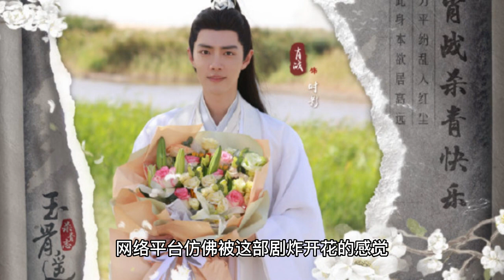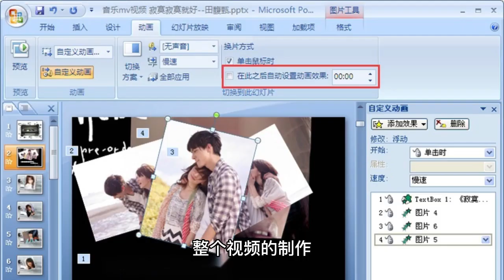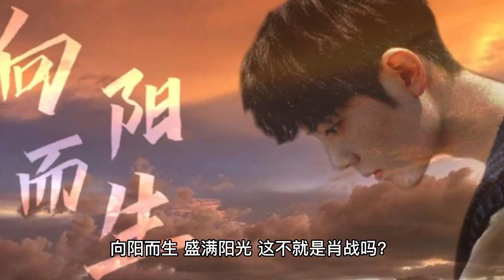Xiao Zhan completed the Vlog, worked hard and self-disciplined to see, the condensed five minutes is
Being a fan of Xiao Zhaoge is really too happy! You can experience the ultimate star-chasing pleasure! The psychology of many people is to be strong, and Xiao Zhan can make you experience the pleasure of chasing top stars! These two days "proud sun with me" killed, the network platform seems to be this drama exploded the feeling, everywhere is Xiao war Sheng Yang! Numerous topics dominated the list one after another, and Xiao Zhan took Sheng Yang to explode on all major platforms! The Vlog is divided into several small parts with different music, showing the details of Xiao's work life over a period of four months. His thinking about shaping the character, the careful study of the script! He worked out hard for the character, he memorized his lines and thought about taking notes whenever and wherever he could. He was so tired that he fell asleep in the chair! He likes the habit of shooting as always, and practices songs in his spare time. Xiao Zhan really put the trivial and busy days to life, tasty! Every day is so full, so down-to-earth and hard-working he really makes people like him also extra down-to-earth and full of strength! Thank you for sharing such a short five minutes, but it is a record that spans more than four months, really every second is very attentive! This concentrated five minutes is the ultimate romance of Xiao Zhan's spoiled fans! Xiao Zhan really treats his fans as if they were relatives! He is not shy about sharing his work and life with everyone, and in such a premium way. The entire production of the video, from the editing of the picture to the soundtrack is a great effort! Xiao Zhan's sharing carries a lot of love and respect! That's right, when he was able to, he always had a commitment to share footage of his life's work to his fans back in the day! No one expected that his casual remark would be practiced with such sincerity! Xiao Zhan is really responsive to everything and has an explanation for everything! The end of the video also shows Xiao's handling of the small details of the studio logo, which really shows Xiao's habit of pursuing perfection as a designer! Go up against the wind and walk with the light. Go to bloom, planting their own sun. Born to the sun, full of sunshine, is this not Xiao Zhan? I like this Xiao war. The future is still long, the answer is on the way, such a Xiao war I will always accompany.